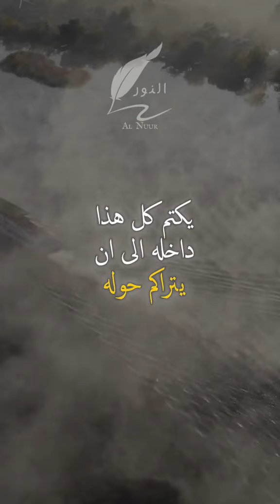٢٠ أكتوبر ٢٠٢٤